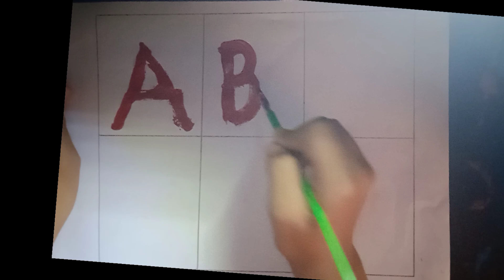Alphabet ,ABCD, A to Z, A for apple🍎 B for Ball ⚽ C for Cat,🐱,phonic Song, a se anar aa se aam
Learning alphabet
Writing alphabet
Reading and writing alphabet
A se aaha tak swar
Ka se gya tak vyanjana
Nursery rhymes
Number learning
Nursery learning hun
colouring
colouring with crayons
please support 🙏🙏